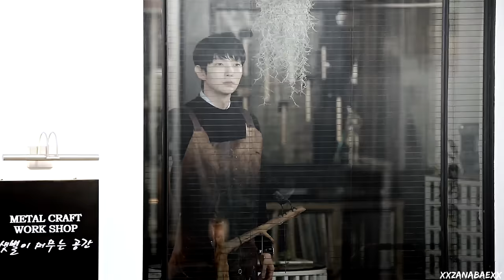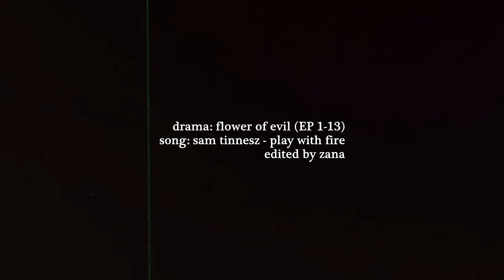hyun soo & ji won || play with fire [flower of evil]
✘ watch in 1080p with headphones
✘ drama and song are written at the end of the video
✘ click on the CC icon for subtitles
✘ program: sony vegas pro 13